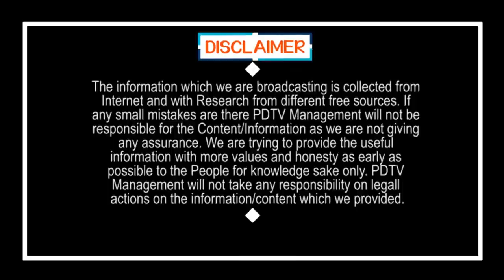CM Jagan Decision Effected On Chandrababu Future | జగన్ దెబ్బకు దిక్కు లేని పరిస్థితిలో చంద్రబాబు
జగన్ దెబ్బకు దిక్కు లేని పరిస్థితిలో చంద్రబాబు | CM Jagan Decision Effected On Chandrababu Future | PDTV News